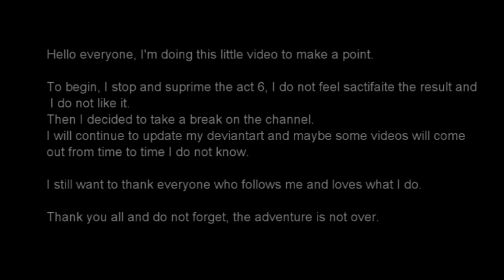It's not finished.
En français:
Je ne quitte pas youtube, je fais juste une pause. Je revient vite :)